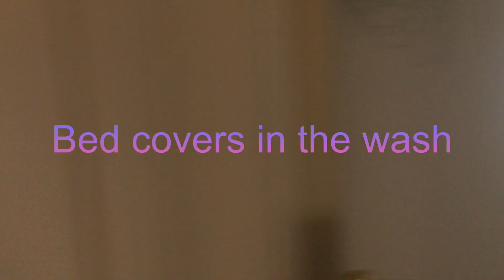CLEAN WITH ME!!!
If you need cleaning motivation, watch this!!! We'll have some fun while taking on a very messy house!!